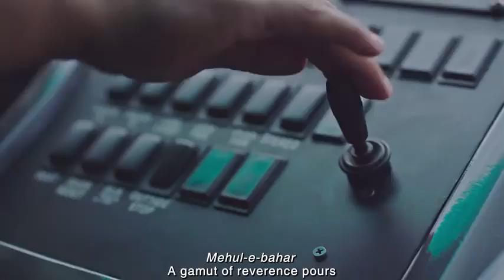What Ramadhan teaches at the end.